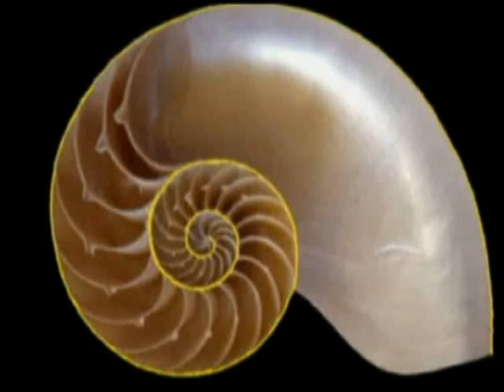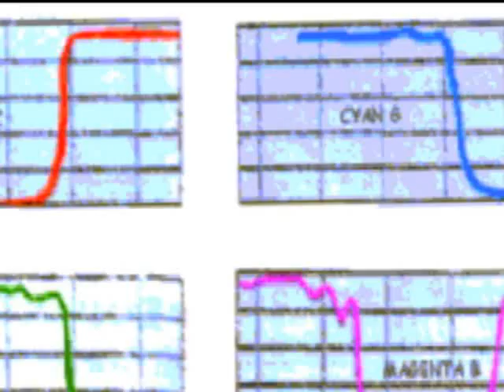COHERENCE is health and DOLPHINS in Therapy 10f4.flv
@ @ @ What is Coherence? viewed from the cranial sacral system, meditation, human relationships, the relationship between the different rhythms of the body as the optimal state of health that increases the natural healing system of the organism. Also everything has a Bell curve, shown in the consistency of the solar spectrum. Marysol shows us how to monitor the consistency of all the rhythms, heart, respiratory and cranial with manual perception and brain and heart with computer technology.

@ @ @ @ Marysol Gonzalez Sterling presents her work with dolphins and cranial therapy, which began with ultrasound and coherence of sound, in addition to investigating the effect of sunlight, with prisms and electrocardiograms and electroencephalograms. You can also see the vibrational coherence in the music of the voice, as in the heart, brain, breathing and cranial sacral pulse. The COHERENCE viewed from the solar spectrum, gives us the ratio of health as it is researched in physics and joined to medicine and it is some of the Soleris Foundation projects. How can we influence this vibrational state through the sunlight and sound.

more videos in many in spanish